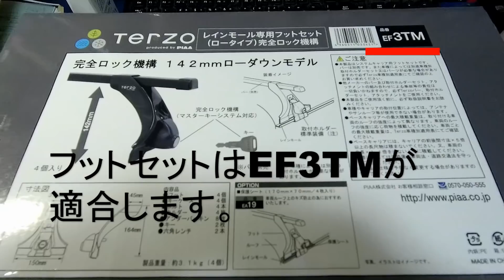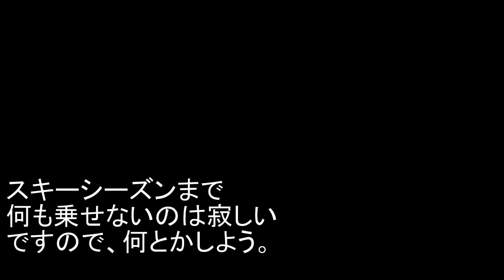新型ジムニーシエラ サイクルキャリア・スキーキャリアを装着してみよう シエラ整備計画その７ JB74W SUZUKI Jimny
TERZOのシステムキャリアを付けてみました。
以前乗っていた車にも付けていましたので、買い換える部品が少ないだろうと思っていましたが、ベースバーまで買い替える必要がありました。
まさか、普通自動車よりもジムニーの屋根の方が広いとは思いませんでした。
動画中も出てきますが、ジムニーに適合するものはフットセット（EF3TM）とベースバー（EB6）です。